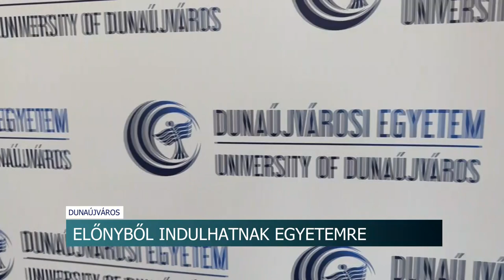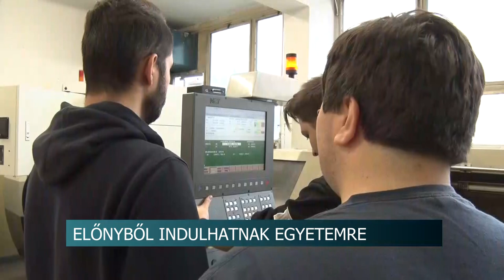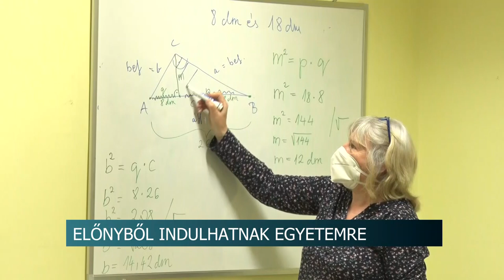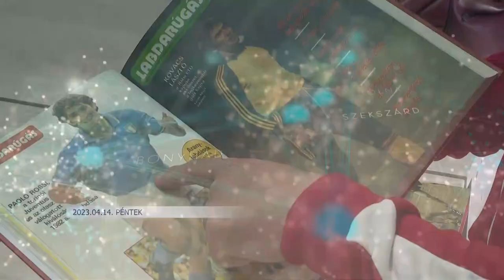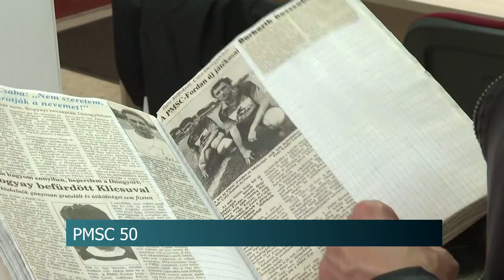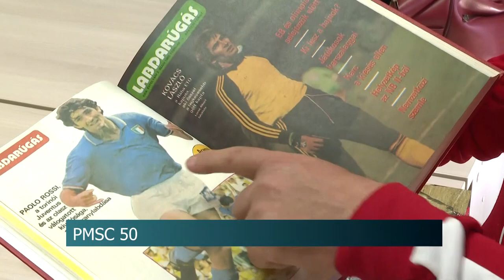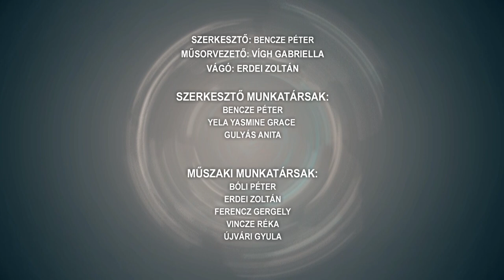Híradó - 2023.04.14.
Tartalom:
- Előnyből indulhatnak egyetemre - plusz felvételi pontokat és krediteket szerezhetnek a diákok
- Tolató autó gázolt el egy kerékpárost Faddon
- Marad az árstop
- Egyelőre bizakodnak a gazdák - az időjárás egyelőre mellettük van
- Orrdugulás, kaparó torok, szem- és orrviszketés - Egyre több az allergiás
- A SZÉP kártyák alszámláin 2022. október 15-ig jóváírt összegeket 2023. május 31-ig lehet kedvező adózás mellett felhasználni
- Felvette az aktust, elítélték - még mindig kevesen tudják, hogy az intim képek, videók továbbküldése illegális
Regionális hírek:
- 40 pécsi gyermek mérhette össze KRESZ tudását
- Lakásotthonokban, gyermekotthonokban élők népi alkotásaiból nyílt kiállítás Pécsen - Baranya Vármegye támogatja a kezdeményezést
- 50 évvel ezelőtt alapították a PMSC-t